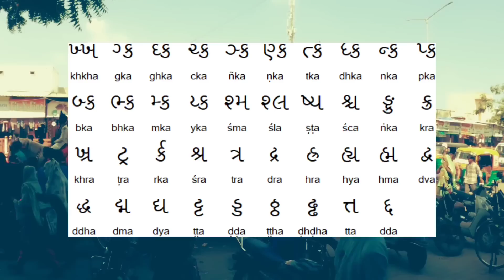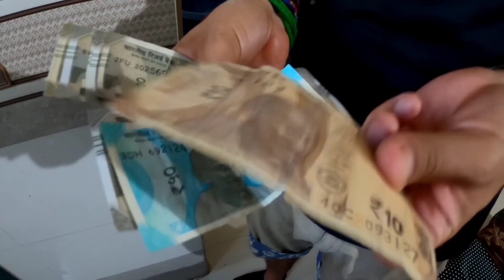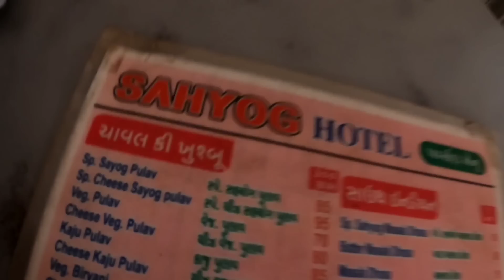Passiamo una notte da incubo sui mezzi indiani 📍Gujarat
🚙Ep. 307 - Il viaggio nel Gujarat entra nel vivo. Ne succedono di tutti i ma poi ci tocca passare una notte da incubo.

Franca Ranocchi
Marco Galli
Paolinoooooo
Marco Guinzoni
Fabrizio Nicosia